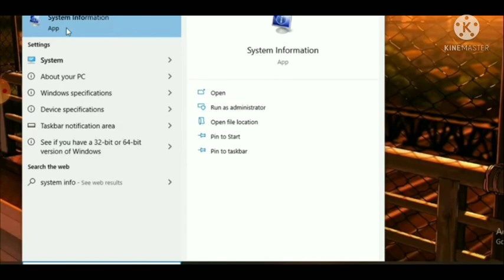how to check laptop model || how to check pc model,ram ,procceser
how to know specs of your computer||ram, proccesor etc.

hello friends welcome back to my another video.

1. how to know specs of your computer||ram, proccesor etc
2. my pc
3. how to check specification of computer
4. how to check 4 GB ram in laptop
5. how to check proccesor of pc
6. Unboxing of mi TV stick
7. review of mi TV stick
8. golden fish
9. how to download android games and apps in fake DZ09 smartwatch
10. how to make handwriting video in mobile
11. how to download android games and apps in your pc
12. how to download free fire in pc
13. how to download gta IV in pc free
14. how to record computer screen for free
15. techie asr
16. Unboxing of best budget smartwatch
17. how to download games in fake smartwatch
18. review of mi TV stick in telgu
18. how to convert image into pdf file from mobile
19. free mai pc screen record kaise kare
20. computer screen record kaise kare
21. how to check laptop model dell
22. how to check laptop model windows 10
23. laptop model number check
24. How to check laptop model
25. how to check laptop configuration details
26. how to check laptop specification
27. how to check pc or laptop configuration
28. How to check laptop configuration
29. How to check pc configuration
30. how to check computer specification